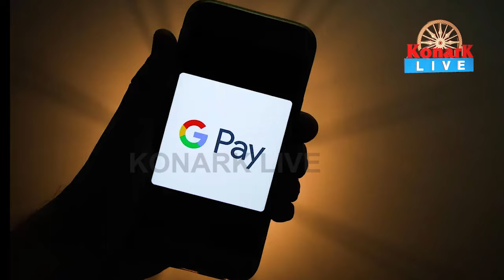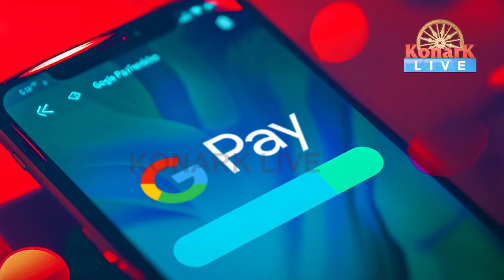ବନ୍ଦ ହେବ Google Pay